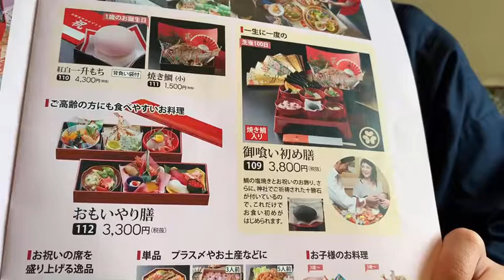【一生に一度】 お食い初め - 音更町 - 十勝エリアのお食い初めはゆたかにおまかせください！